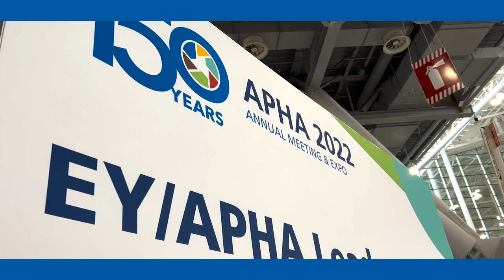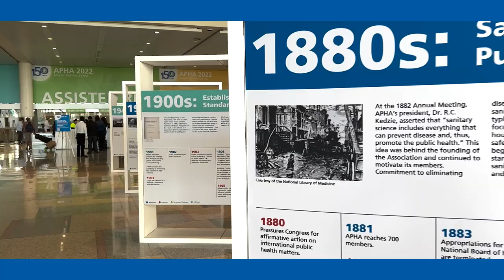Welcome to APHA 2022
APHA's Benjamin previews exciting sessions at the Annual Meeting in celebration of APHA's 150th anniversary.